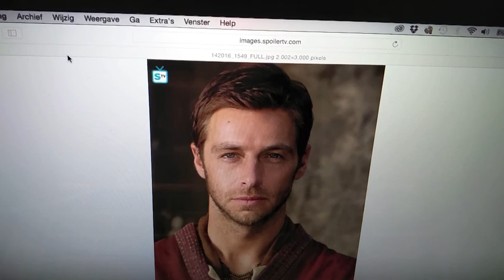Of Kings and Prophets (ABC) Trailer part 2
Louis Talpe, Belgische acteur speelt Eliab, de broer van David in Of Kings and Prophets. Op zijn Instagram poste hij laatst een foto van zichzelf als soldaat in het leger van koning Saul.

Het verhaal in het boek 1 Samuël begint wat heftiger te worden nu ook de zonen van Eli verder geïntroduceerd worden als een stel corrupte mannen, die de regels aan hun laars lappen.